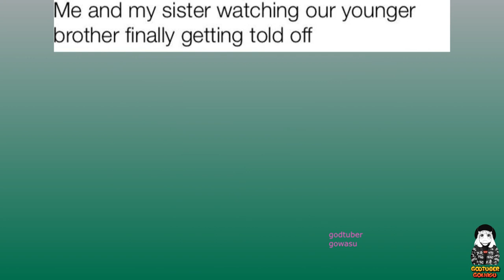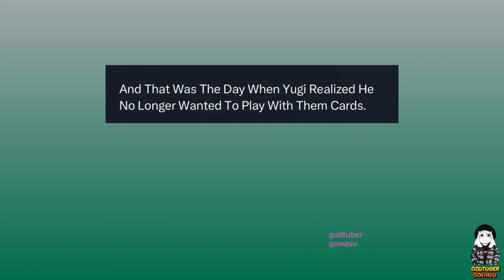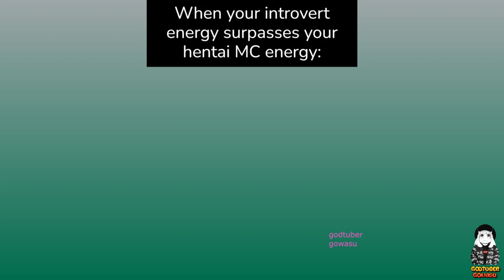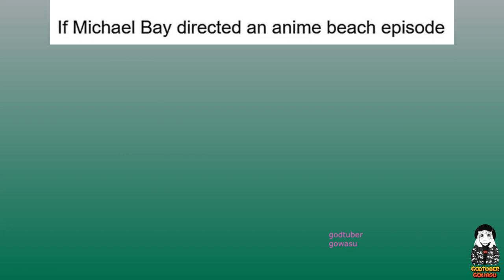Anime Memes Will Not Disappoint You V4.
We are living in the golden age of the anime fandom. Long past are the days of weebs being bullied and degraded for their interests in anime series and movies. Now, even the most normal normie has seen at least one piece of anime IP. I went to a high school in Texas that was utterly obsessed with athletic achievement, and even there, most of the guys on the football team watched anime.